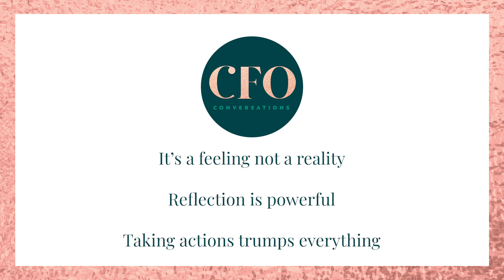Imposter Syndrome | CFO Conversation #054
CFO Conversation #054 - research shows that up to 70% of us will experience this feeling in our careers at some point in time. During the times of self doubt, times when our confidence levels may be low its important to have some tools and frameworks to support us in a positive way.

Key Highlights from our conversation:
1. Reflection is such a powerful tool
2. Inner critic balanced with inner champion
3. Building our muscle of knowing we are good enough

Recognising our inner champion, writing and reflecting on our achievements on a regular basis is vital. Perhaps having a 'Kudos File' or a journal with our achievements, an annual reflection template and having a strong inner circle of supporters who can see our strengths when we cannot.